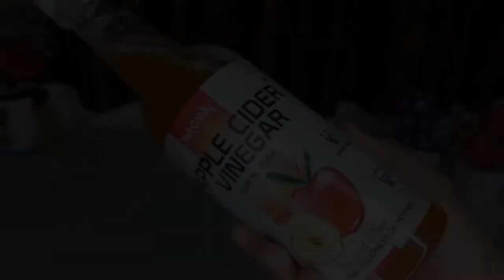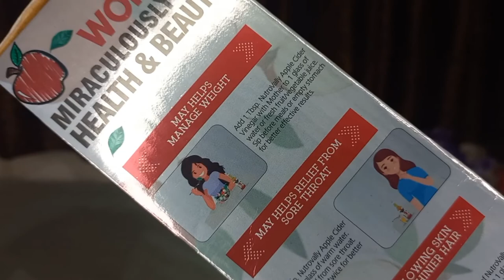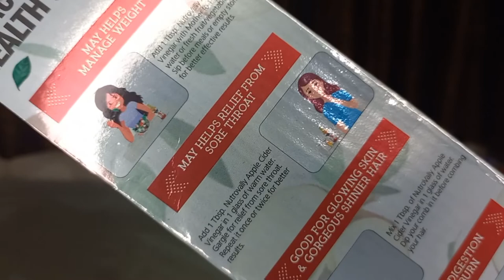Apple cider vinegar benefits for weightloss,skin & Hair |Nurtrovally Apple cider vinegar with mother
Hello Friends,
In this video l'm sharing with you multiple benefits and uses of Nutrovally's apple cider vinegar with mother. How to use it and how it is benficial for weightloss, skin and hair. I hope this video is helpful for you.

Amazon Buy Apple Cider Vinegar With Mother

All the content on this channel is made by me (vlogger divya ). Before using any content or my photo kindly first take permission.